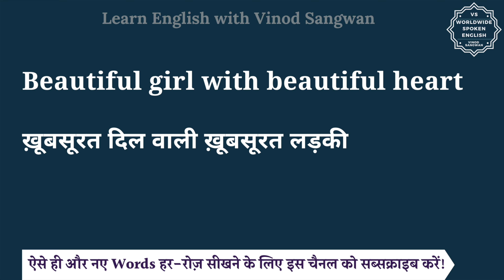Beautiful girl with beautiful heart meaning in Hindi | English to hindi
इस वीडियो में आप Beautiful girl with beautiful heart का हिंदी में मतलब समझेंगे और साथ में Beautiful girl with beautiful heart का pronunciation भी सीखेंगें यानि की आप Beautiful girl with beautiful heart के अर्थ के साथ साथ ये भी सीखेंगें की Beautiful girl with beautiful heart को कैसे बोले या Beautiful girl with beautiful heart को बोलने का सही तरीका क्या है |

तो बस एक मिनट में सीखिए Beautiful girl with beautiful heart को|
Let’s learn Hindi Meaning of Beautiful girl with beautiful heart in detail.

Beautiful girl with beautiful heart का हिंदी में अर्थ होता है
ख़ूबसूरत दिल वाली ख़ूबसूरत लड़की

Beautiful girl with beautiful heart को इन उदाहरणों से और अच्छे से समझ सकते हैं